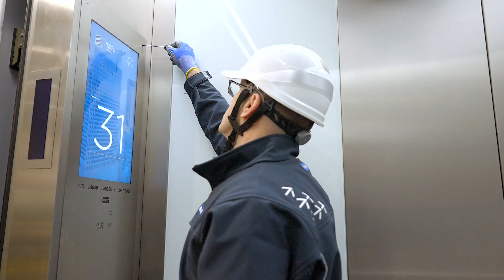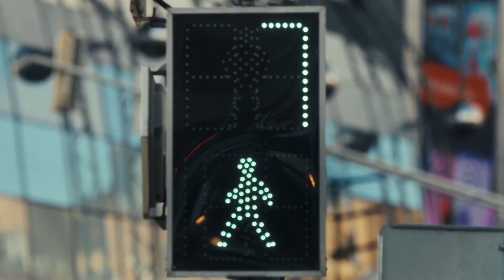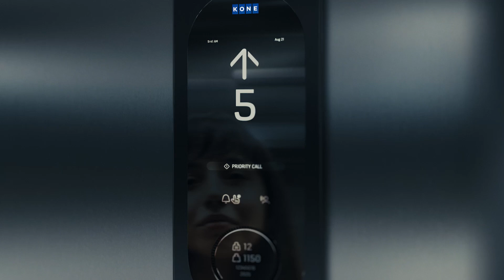KONE Powers Responsible AI Field Service with Amazon Bedrock | Amazon Web Services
KONE Corporation, a global leader in elevators and escalators, implemented a generative AI solution using Amazon Bedrock to enhance their field service operations. Their primary use case involves a technician assistant that helps over 40,000 field technicians per day to resolve equipment issues more efficiently, handling approximately 30,000 technical help desk calls monthly.

The gen AI solution, built using the Anthropic Claude models on Amazon Bedrock, connects maintenance history, IoT data, and relevant documentation to provide quick solutions, potentially eliminating at least half of the technical help desk calls.

KONE utilizes various Bedrock tools and capabilities - including Bedrock Knowledge Bases and Agents, while implementing Bedrock Guardrails to ensure secure and relevant responses, particularly when dealing with external data sources and multi modal content.

This implementation has significantly improved both internal efficiency and customer service by reducing equipment downtime and enabling faster problem resolution, demonstrating how AWS's secure environment and comprehensive tools can transform traditional field service operations through responsible AI implementation.

Why AWS?